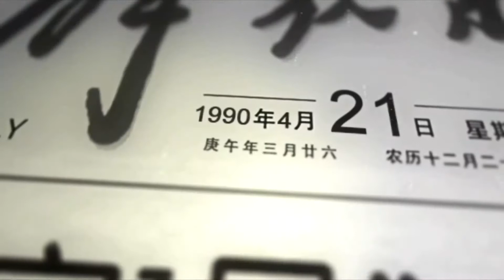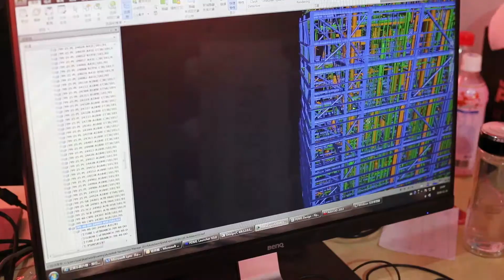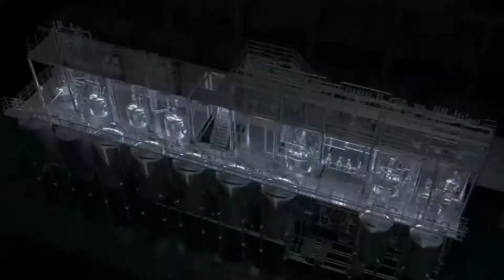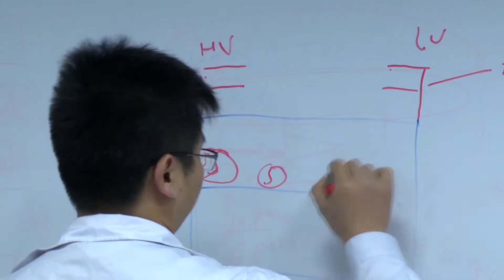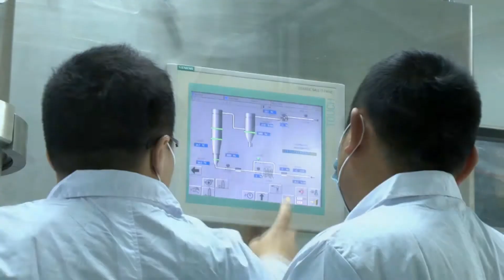Morimatsu Introduction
Founded in 1947, Morimatsu Industry Co., Ltd. has been dedicated to the research, design and manufacturing of metal pressure vessels for more than 70 years. Morimatsu possesses world’s leading technologies in welding, cold processing and anti-corrosion, and enjoys a high reputation in the industry. Morimatsu (China) was a wholly-owned subsidiary of Morimatsu Industry Co., Ltd., which was established in Pudong, Shanghai, in the starting year (1990) of Pudong New Area development. Hence it was praised by many media as "Pudong No. 1". Morimatsu first realized the localization of key equipment in many industries such as hydrometallur- gy, PVC, PTA, BDO, PDH, acetic acid, photovoltaic, etc. in China.
In the past 30 years, Morimatsu (China) has achieved remarkable growth. It has established branches in USA, India and South Korea, and has acquired the global leader in modular Facilities - Pharmadule in Sweden, and become an international company with global operations. After the acquisition of Pharmadule, Morimatsu achieved rapid growth in the global modular market and business. It runs three manufacturing bases in Shanghai and Jiangsu, and the Nantong Plant in Jiangsu has been granted permission to operate a port. The foreign ships can directly dock at the port with reduced transportation costs. Thus the company has significantly enhanced the production and transportation capabilities of ultra-heavy and heavy-large core equipment and devices, process modules, skid blocks, and engineering systems, substantially supporting the global market strategy of Morimatsu.
Morimatsu (China) takes client’s demand as its driving force for continuous innovations, and brings advanced modular construction concept to its clients when providing equipment manufacturing services. It has realized the transformation from sole equipment manufacturing to the integrated manufacturing of key equipment, modular facility, intelligent modular facility, various process modules and skid blocks. Morimatsu has become the provider of high-tech modular facility solutions for pharmaceutical, daily chemical and cleaning products, etc. and modular solutions for industries such as solar energy, lithium batteries, data centers and electronics and related industries. Its business involves in oil and gas, oil refining, chemical, nuclear power, hydrometallurgy, pharmaceuticals, new energy, electronics and other industries and fields.
The global talent strategy, advanced management philosophy, sincere attitude of service, and good-faith cooperation has set a leading brand image of Morimatsu. We will continue to uphold the fine tradition of Morimatsu and sincerely serve our domestic and international clients.